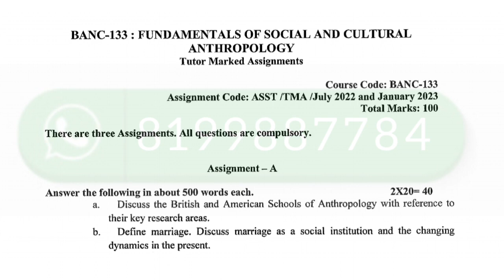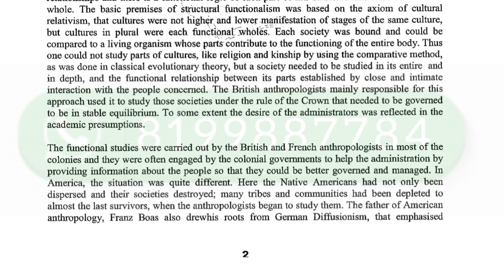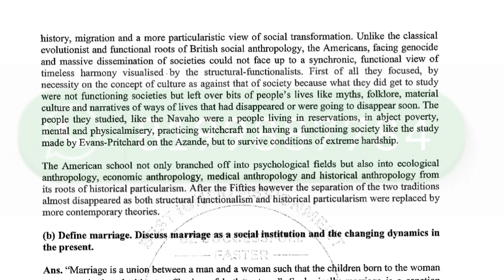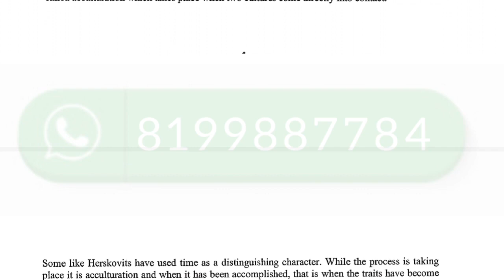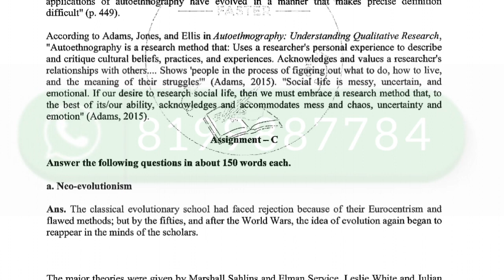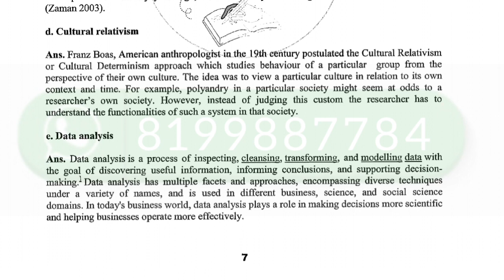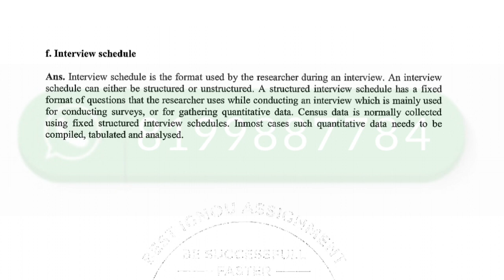BANC-133 SOLVED ASSIGNMENT 2022-23 I BANC-133 SOLVED ASSIGNMENT 2022-23 IN ENGLISH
BANC-133 SOLVED ASSIGNMENT 2022-23 | BANC-133 SOLVED ASSIGNMENT 2022-23 IN ENGLISH | BANC-133 ASSIGNMENT

ASHISH VERMA

ASHISH VERMA

👉 ALL CERTIFICATE

👉 IGNO

BANC-133,
BANC-133 ignou important questions,
BANC-133 ancient and medieval societies,
BANC-133 chapter 1,
BANC-133 ignou solved assignment,
BANC-133 ignou,
BANC-133 solved assignment in English